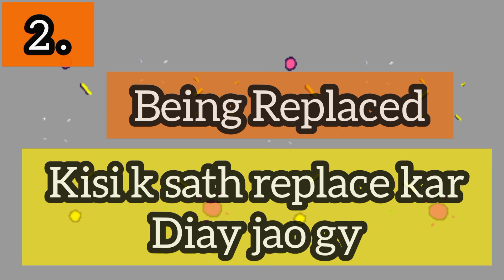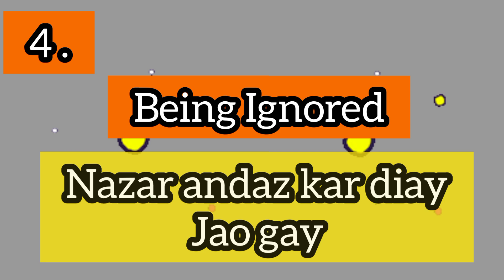Aapka sab say bara dar kia hay/Choose your Number/Love game/What is your biggest fear/choose one num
Aapka sab say bara khof kia hay | Choose your Number | Love game | What is your biggest fear |

Aap k face pa logon ko aapki aankhain/eyes impress keti hain ya aap k hoont/lips

aapki eyes ya aap k lips kitny percent logon ko impress krty hain

Choose Your Lucky Number | Choose one heart and emoji Shorts